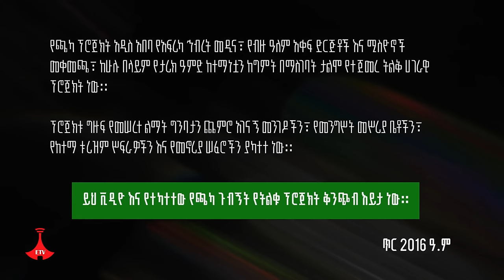'ከአቃቂ እስከ ጫካ' - ክፍል 2 Etv | Ethiopia | News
'ከአቃቂ እስከ ጫካ' - ክፍል 2